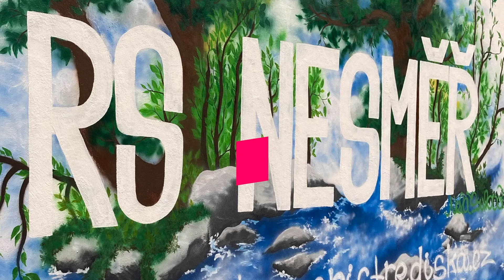Taneční tábor OLYMP DANCE CAMP - 2020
Taneční tábor, který proběhl v srpnu 2020 v přírodě rekreačního střediska Nesměř, kousek od Velkého Meziříčí.